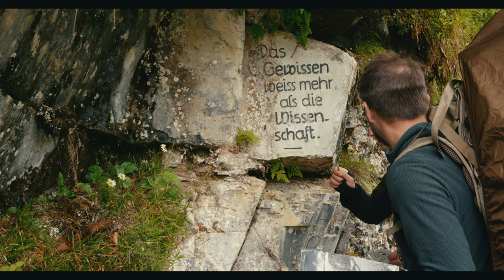Geheimes Prepperlager in den Bergen gefunden!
Auf Schatzsuche in den Alpen. David und Sepp wollen ein Rätsel lösen, um an ein geheimes Versteck zu gelangen.

Unser Videoequipment:

Durch den Kauf über diese Links unterstützt ihr unsere Arbeit. Danke!